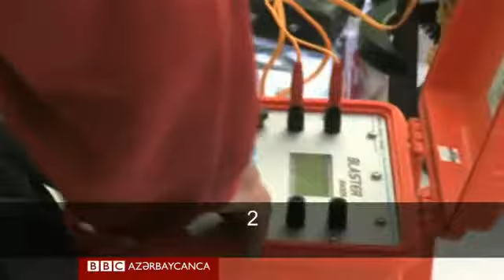Frankfurtda 116 metrlik universitet binası uçurulub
950kq partlayıcı maddə ilə uçurulan binanın detonasiyasını izləməyə 30 000-ə yaxın adam gəlib.